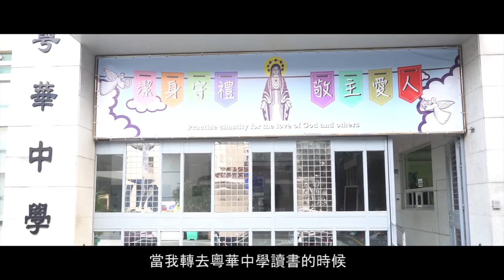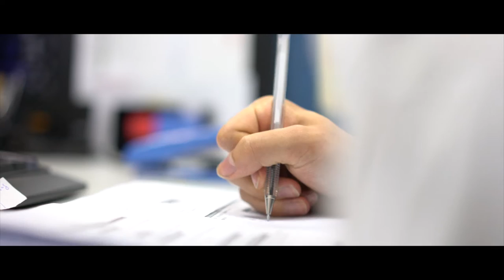16-17 聖母無原罪瞻禮暨91週年校慶慶祝會